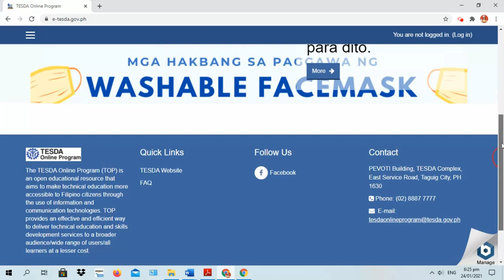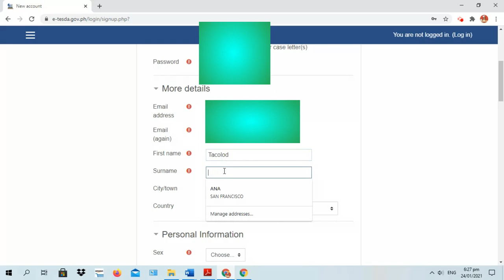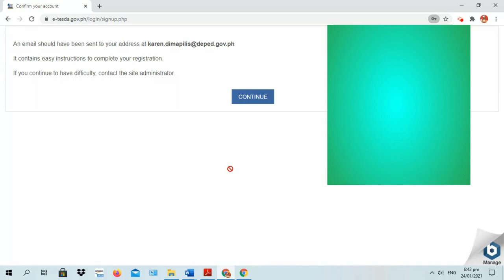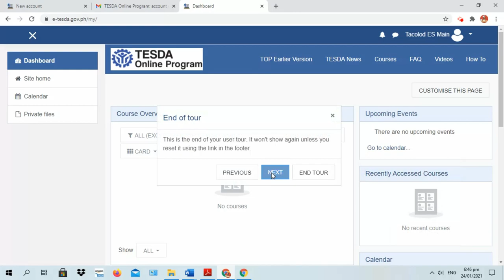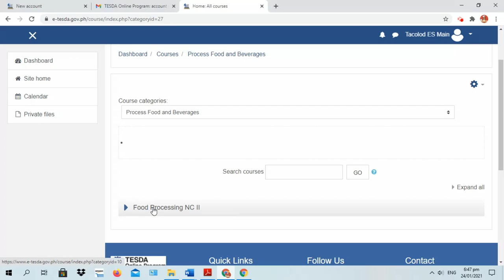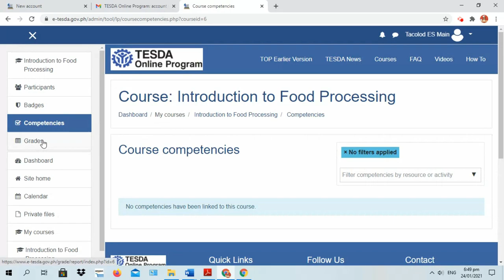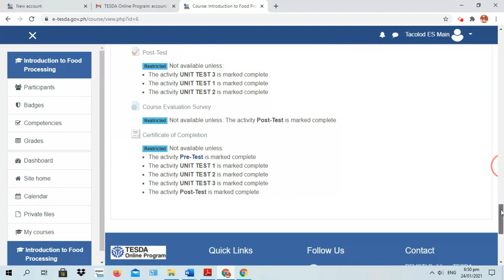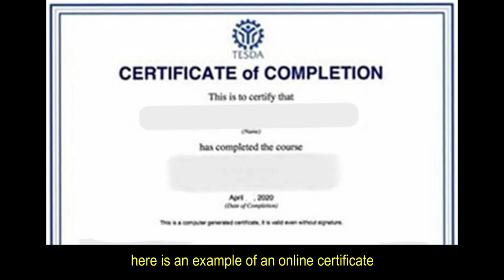Free TESDA Online Courses | No Tuition Fee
The TESDA Online Program (TOP) is an open educational resource that aims to make technical education more accessible to Filipino citizens through the use of information and communication technologies.